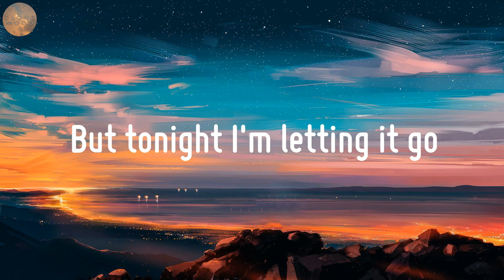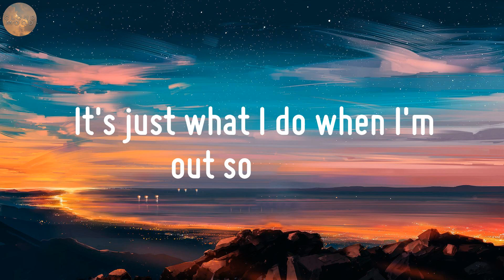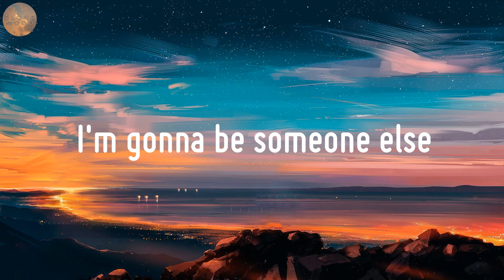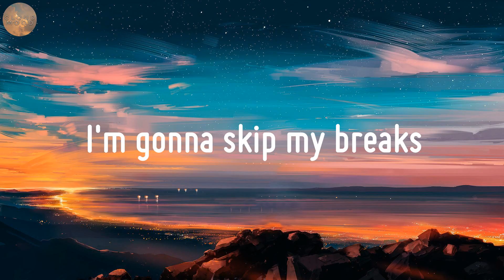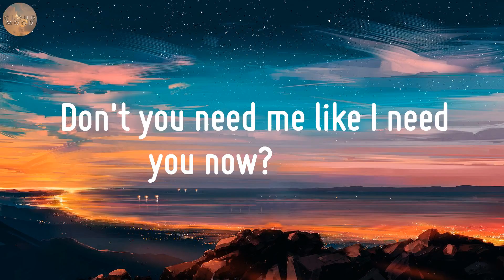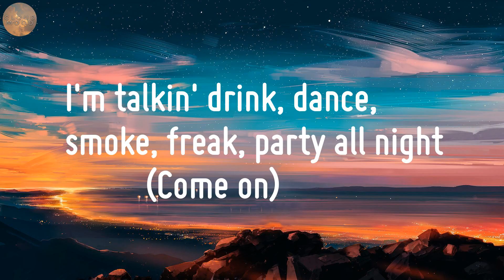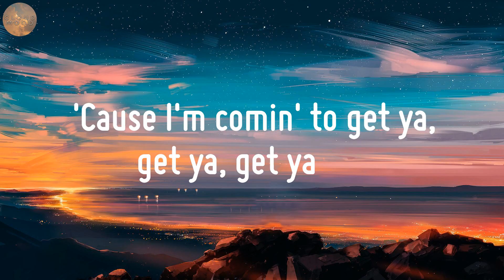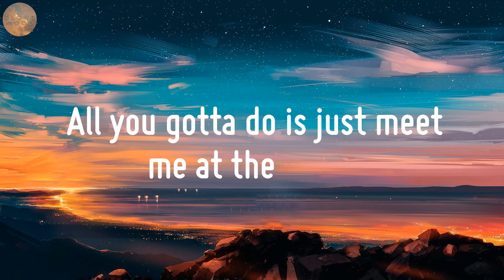Maroon 5, Cardi B - Girls Like You (lyrics) | Ed Sheeran, Loving Caliber, ROSÉ, Bruno Mars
Lyrics:
And now it's all good, babe
I need a girl like you, yeah, yeah (Oh)
Girls like you (Girls like you)
I need a girl like you, yeah, yeah (Like you)